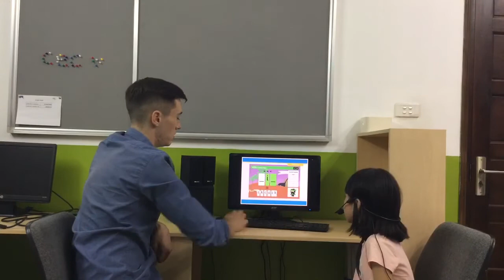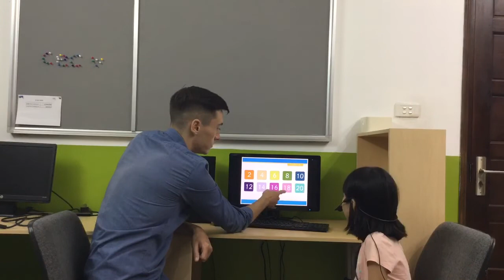CEC | Test in September 2018 | Class KG3-M15 | Diep Anh